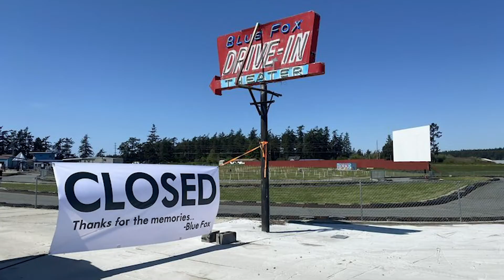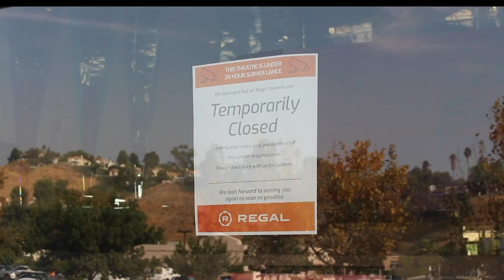October 12th, 2020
Host: Arielle Rashtian
Cheer Segment
Drive in Movies